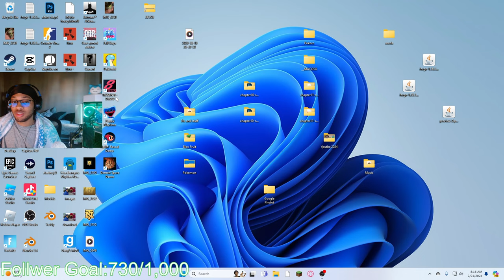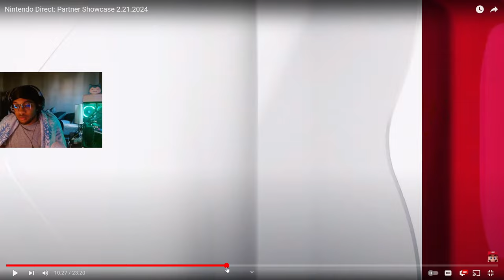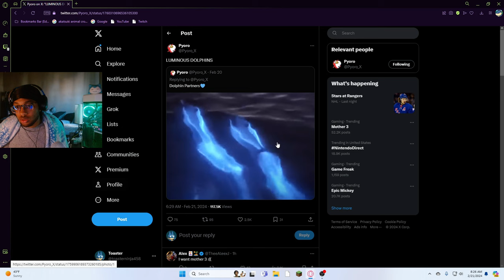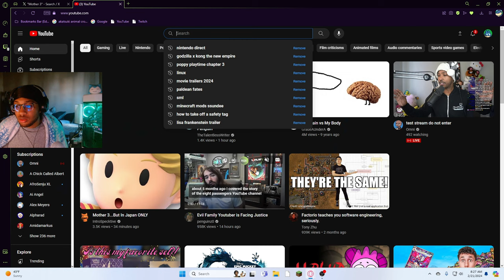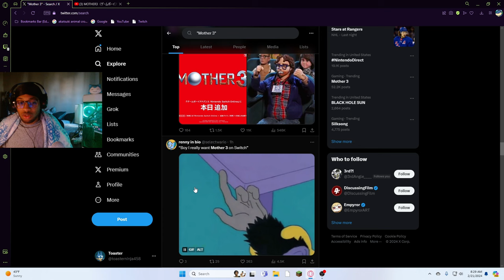Nintendo Direct Got Me Sleep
Why so early